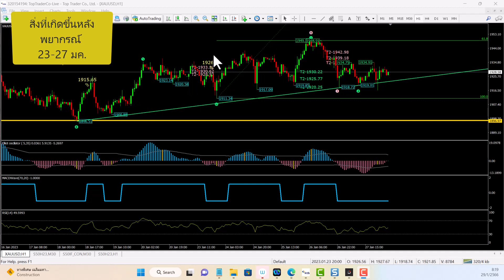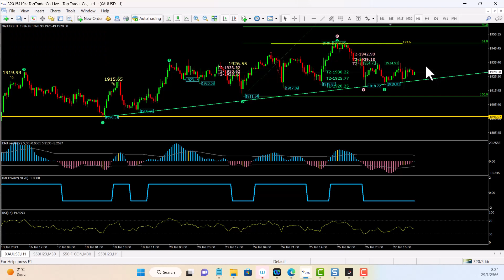เวฟพยากรณ์ทองคำ ทำนายไว้เมื่อ 22 มกราคม 2023 (มีผล 23-27 มค)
คำพยากรณ์ไหน ผิด
คำพยากรณ์ไหน ถูก
ตรวจการบ้าน คำต่อคำ..
ทุกท่านที่เปิดพอร์ต สามารถใช้ indicator เวฟได้ฟรี และเข้าฟังแผนประจำสัปดาห์ได้ฟรี